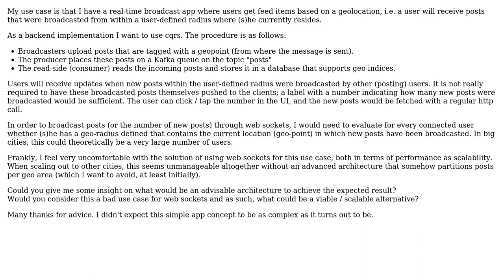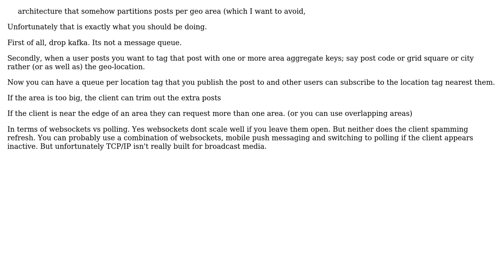Software Engineering: Evaluate http reqres vs websockets for geolocation based broadcasts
With thanks & praise to God, and with thanks to the many people who have made this project possible! You are responsible for your own actions.